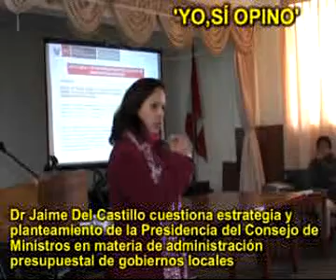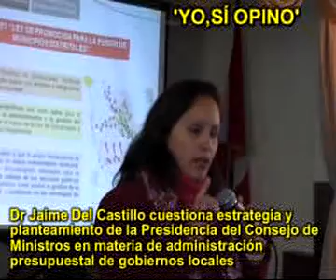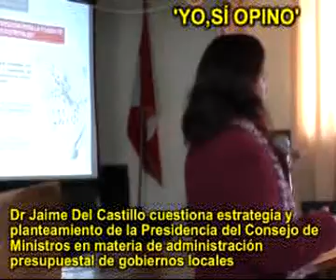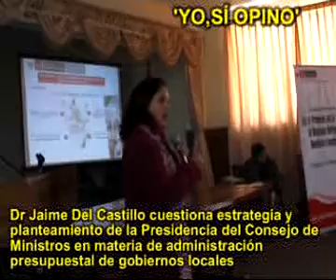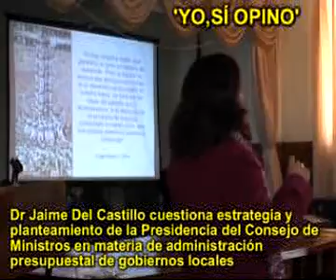JAIME DEL CASTILLO Y ASOC RESID COSME EN HUANCAVELICA CUANDO PCM APRUEBA DISTRITALIZACION DE COSME 3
Jaime Del Castillo y el equipo periodístico de 'Yo, Sí Opino' acompañados por la Junta Directiva de la Asociación de Residentes de la Villa de Santa Clara de Cosme-Provincia de Churcampa estuvieron en la Región Huancavelica el Miércoles 27/05/09 a 3,680 m.s.n.m., con una temperatura media de 10ºC, (en verano la media es de 18º a 19ºC y en invierno puede bajar a -6ºC) . El Dr. Jaime Del Castillo estuvo en calidad de Asesor de la Asoc. de Residentes de Cosme, los mismos que promueven desde hace varios años atrás la distritalización de la Villa de Santa Clara de Cosme. El traslado desde Lima hacia el centro del Perú Profundo fue con ocasión de las 'Reuniones Informativas sobre los Alcances, Beneficios e Incentivos de la Ley Nº 29021 Ley de Promoción para la Fusión de Municipios Distritales' la misma que se llevó a cabo en la Región Huancavelica y en la fecha arriba indicada, en una clara posición del gobierno central que dirige Alan García Pérez y específicamente la Presidencia del Consejo de Ministros (PCM) que jefatura Yehude Simon y que obedece a la predecible consigna de no constituir Distritos y muy al contrario poner trabas y poner obstrucciones y engorros procedimientos e inaceptables condiciones para los pueblos como es el caso de las FUSIONES impulsadas por la PCM, por cuanto en verdad no se quiere realmente descentralizar al Perú ni se quiere favorecer al Perú profundo y existe una clara oposición del MINISTERIO DE ECONOMIA Y FINANZAS a la creación de distritos y desarrollo del Perú Profundo por cuanto no quiere otorgar presupuesto para desarrollar al Perú ni menos descentralizarlo. Por eso es que el Ministro de Economía Luis Carranza, el Primer Ministro Yehude Simons y algunos funcionarios de mando medio de la PCM vienen poniendo trabas a la distritalización de la Villa de Santa Clara de Cosme, muy a pesar que el Gobierno Regional de Huancavelica ya se pronunció hace tiempo y favorablemente por la distritalización de Cosme el mismo que guarda y tiene todos los requisitos para ser distrito con toda solvencia y excediendo a lo que exige la propia LEY autoritativa. Y, en la visita que hicieron desde Lima el Dr. Jaime Del Castillo con los dirigentes de la Asoc. de Residentes de Cosme sr. Máximo Ponce Quinto, Manuel Romero Capani entre otros dirigentes, quienes conjuntamente con las autoridades y el mismo pueblo de Cosme y otros pueblos más, conjuncionaron en el local del Gobierno  Regional de Huancavelica masivamente y exigieron a los funcionarios de la Presidencia de Consejo de Ministros-PCM liderados por el Ing. Omar Landeo quien asistió con otros funcionarios del gobierno central de Alan García de distintas dependencias (MEF, APCI, etc) quienes había asistido para tratar convencer sobre las supuestas bondades de las FUSIONES distritales, y sobre el punto el Dr. Jaime Del Castillo cuestionó a la funcionaria ponente sobre la inconveniencia, insubsistencia y fragilidad de dicho plan que no había sido bien evaluado y estudiado y lo demostró tal como se puede apreciar en el video pertinente, el Dr. Jaime Del Castillo hizo valer su condición de politólogo y experto en Ciencia Política y en tal condición y virtud fue citado en varias oportunidades por los mismos funcionarios de la PCM y del gobierno central como se puede apreciar en varios videos. La reunión fue exitosa y fructífera para los intereses de Cosme, toda vez que los funcionarios técnicos del Gobierno Central, la Presidencia del Consejo de Ministros PCM y otros, incluyendo a los funcionarios del mismo Gobierno Regional de Huancavelica quienes fueron específicos en afirmar y reconocer que el expediente sobre la DEMARCACION TERRITORIAL DE
 CHURCAMPA está aprobado y por lo tanto la DISTRITALIZACION DE LA VILLA DE SANTA CLARA DE COSME es un hecho, posición que fue muy aplaudida por los huancavelicanos comprometidos en el tema y que asistieron masivamente  al encuentro de los funcionarios del gobierno central como se podrá apreciar, asimismo se puede apreciar también el discurso de varias autoridades de la Provincia de Churcampa quienes se pronunciaron a favor de la distritalización de Cosme y rechazaron la FUSION que promueve la PCM . En el presente video se puede apreciar la información de la Ing Marjorie Melgar Zeballos de la PCM quien  trataba de convencer a los asistentes sobre al conveniencia de las FUSIONES distritales, las mismas que son rechazadas tal como se apreciará en su oportunidad. Igualmente se puede apreciar como el Dr. Jaime Del Castilllo hace un cuestionamiento basado en su experiencia como magister en Ciencia Política a los planteamientos de la funcionaria ponente toda vez que dichos planteamientos no tenían un estudio serio en la realidad política nacional.